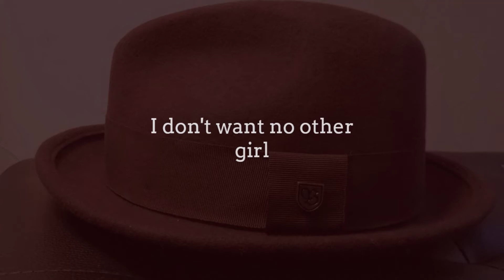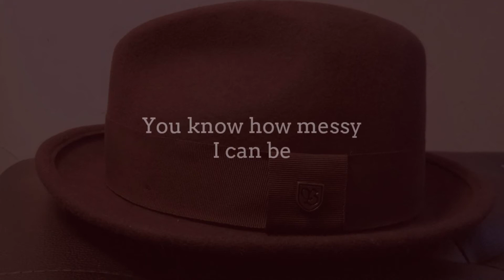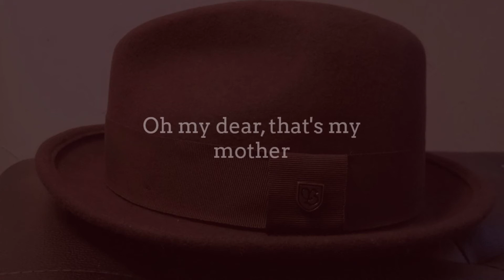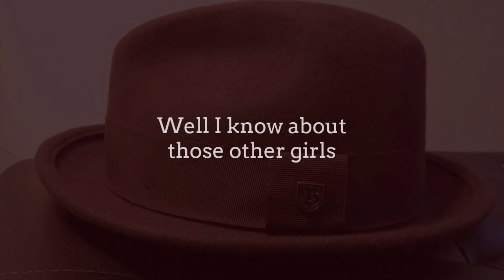You Know It's True by Broke Fuse feat. Sandra Bouza (lyric video)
From the album "Why Should I Be Blue?" released June 2020
Written by Jay Moonah

Jay Moonah – vocals, harmonica, steel-string uke, bass, piano, guitar, programming

Baby you know that my love is real
I'm here to testify
Don't need no one else to be satisfied
Well you know there's no other, girl
You know it's true
I don't want no other girl but you

If it's true there's no other girl
As you've solemnly swore
Who's that girl I've been seeing
Slipping out your backdoor?

Oh my dear, that's the cleaning lady
You know how messy I can be
Don't you worry, you're the only girl for me

If you say what you mean
Who are those girls I keep hearing
On your answering machine?

Oh my dear, that's my mother
Or maybe my sister, or my aunt
Anyway it was nobody, don't you worry about that

Baby you say your love is real
But I'm here to testify
I've got something I can't keep inside
Well I know about those other girls
Yes I know that it's true
Well you can keep 'em, 'cus this girl is walking out on you
Yeah this girl is walking right out on you, you know it's true
This girl is walking right out on you